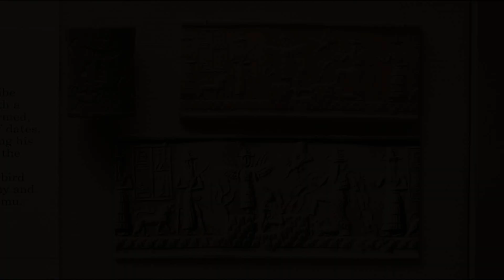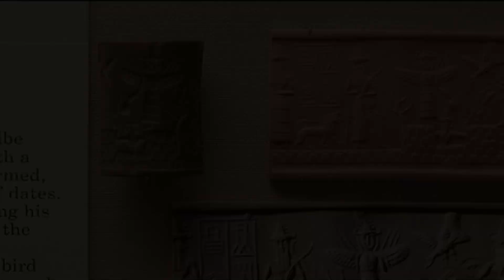La verdadera historia de los Anunaki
Explora los misterios y mitos que rodean a los Anunaki, los enigmáticos dioses alienígenas de la mitología sumeria. ¿Fueron realmente los arquitectos de la humanidad? ¿Cómo influyeron en nuestro pasado remoto? Este video desentraña la intrigante historia de los Anunaki, su conexión con dioses como Enki, Enlil, y Nammu, y el culto que floreció hace casi 2000 años antes de Cristo. Descubre las teorías contemporáneas que han revitalizado este antiguo mito, especialmente a través de figuras como Zecharia Sitchin. Únete a nosotros en un viaje por los relatos sumerios y las interpretaciones modernas que han llevado a los Anunaki a ser el centro de un fenómeno mediático. ¿Realidad o mito? ¡Descúbrelo aquí!